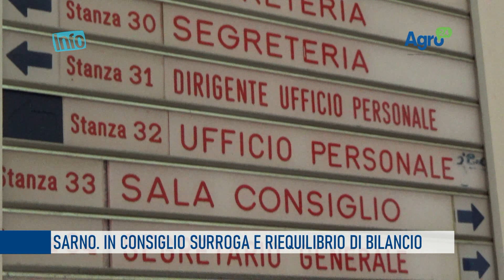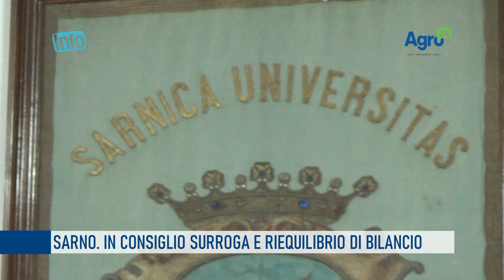Sarno. In consiglio comunale surroga e riequilibrio di bilancio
Sarno. Diversi i punti all’ordine del giorno, tra cui l’insediamento della nuova consigliera Maura Falciani e il riconoscimento dei debiti fuori bilancio

Il servizio è di Carmela Landino